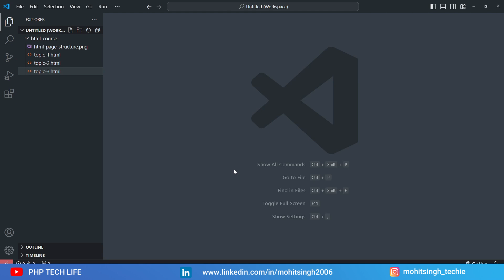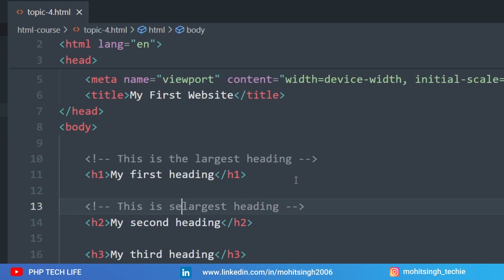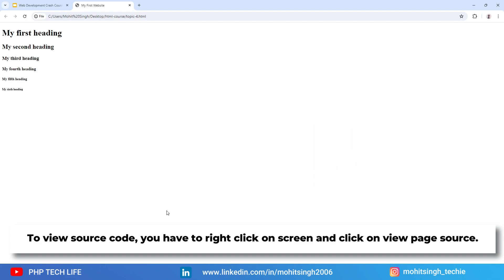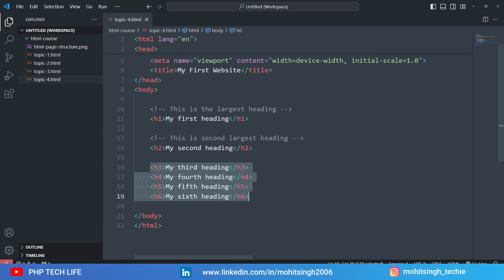HTML | #6 Comments | Web Development Crash Course | PHP Tech Life Hindi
In this video, we will discuss HTML comments.

About Me: 🙋‍♂️
I’m Mohit Singh, a senior full-stack web developer with more than a decade of experience. I’ve developed a broad range of web applications throughout my career, from simple websites to complex systems. I’m proficient in multiple programming languages and frameworks, and I’m always eager to learn new technologies to enhance my skills.

As the founder and owner of the PHP Tech Life YouTube channel, my passion for teaching is at the forefront of everything I do. I created this channel to help aspiring web developers learn in Hindi, making web development accessible and enjoyable for everyone.